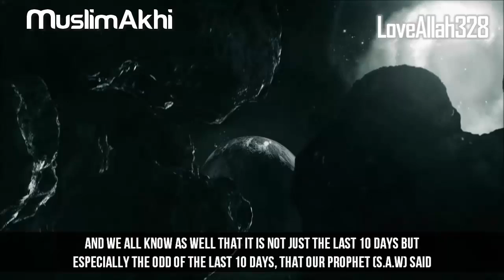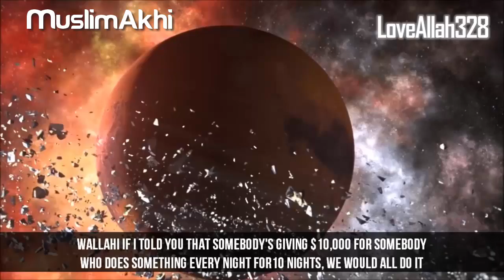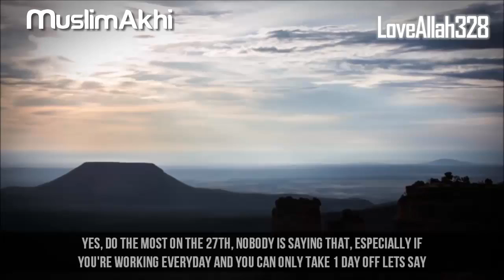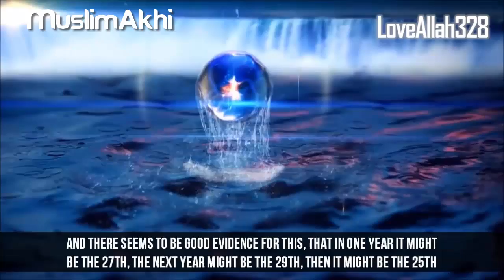When Exactly is Laylatul Qadr